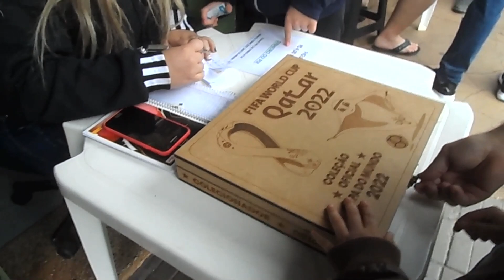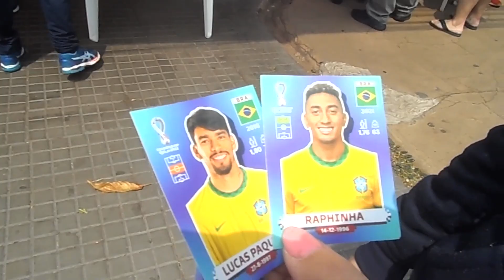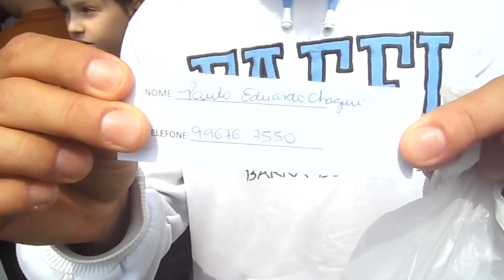NOVA PAPELARIA JAÚ - Ponto de Encontro de Trocas de Figurinhas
Mais um Encontro de Trocas de Figurinhas da NOVA PAPELARIA de JAÚ.
Sorteamos Pacotinhos do álbum da Copa do Mundo Qatar 2022 e até de 2018.

NOVA PAPELARIA
Rua Edgard Ferraz, 285
Centro - Jaú - SP